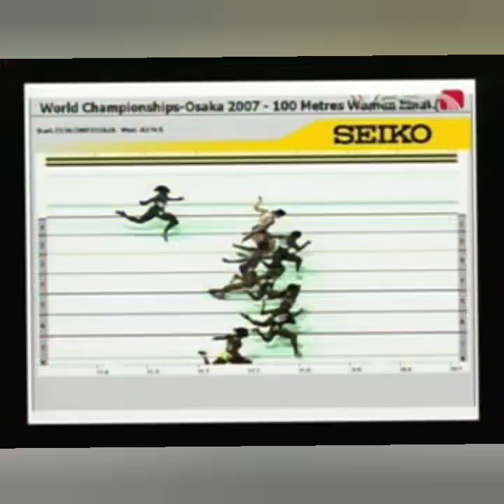LIVING LEGENDS OF SPRINT: JAMAICA'S VERONICA CAMPBELL BROWN !!!